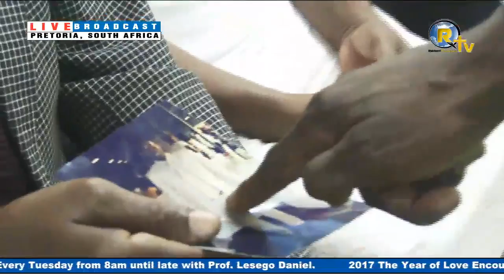Sunday service live - 10 December 2017 Part 2